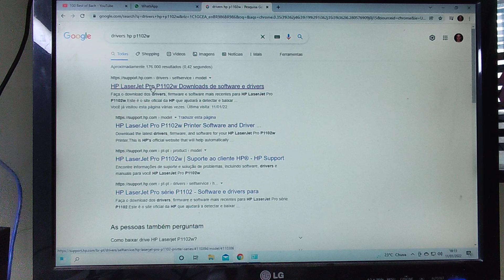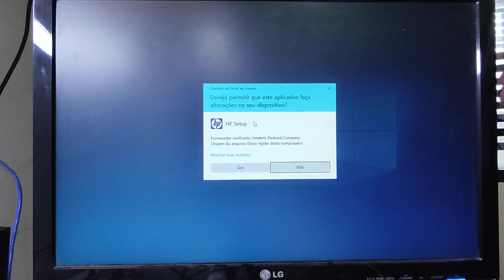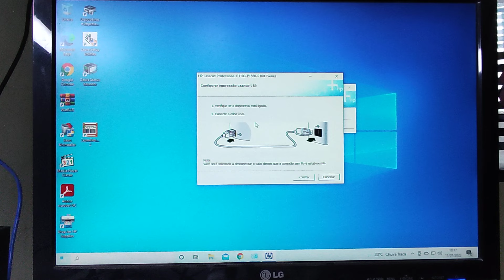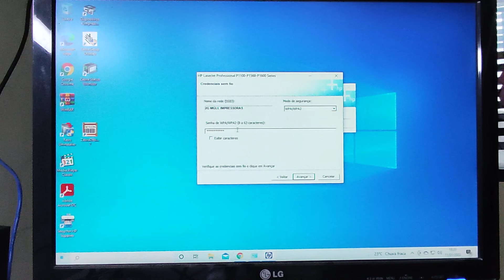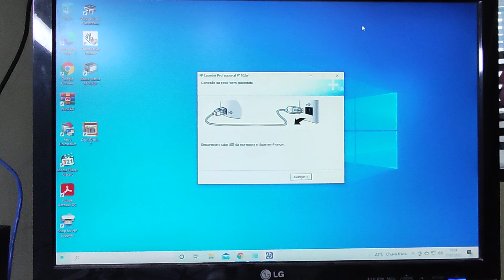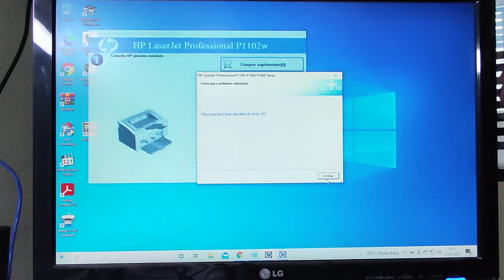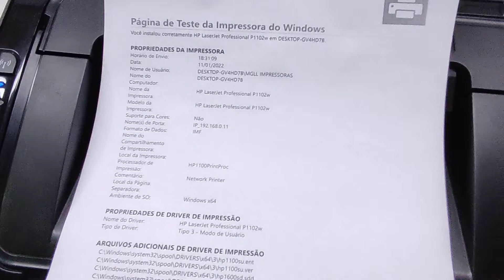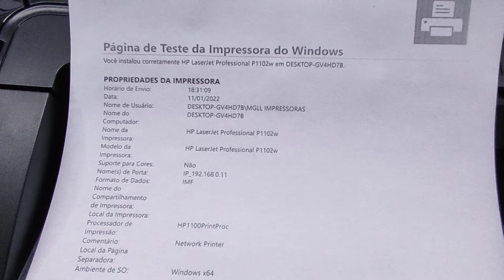Como fazer a instalação da HP P1102w no wi-fi de forma fácil e simples-passo a passo .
Olá pessoal !! Tudo bem ?  Neste vídeo, estou mostrando como  fazer  a instalação da impressora HP LASERJET HPP1102W no WIFI, mostro como localizar o driver, download além de impressão de auto teste e  configuração  o software da impressora.
Quero agradecer à todos a oportunidade de mostrar este trabalho e caso gostou do vídeo e foi útil para você e que possa também ser para outras pessoas do seu conhecimento, compartilhe, inscreva no meu canal, deixa um like,  caso tenha alguma dúvida ou sugestão pode deixar nos comentários que será respondida.
Um abraço à todos !!

Links que poderão ser úteis :

Como fazer o reset de dados da impressora HP P1102w - reset que facilita a instalação no wifi.

Como tirar cópias frente e verso no vidro e no adf  na impressora Brother dcp 7065dn.

Como tirar cópia simples e de identidade (CÓPIA ID) na impressora Samsung SCX-3405w - PASSO A PASSO.